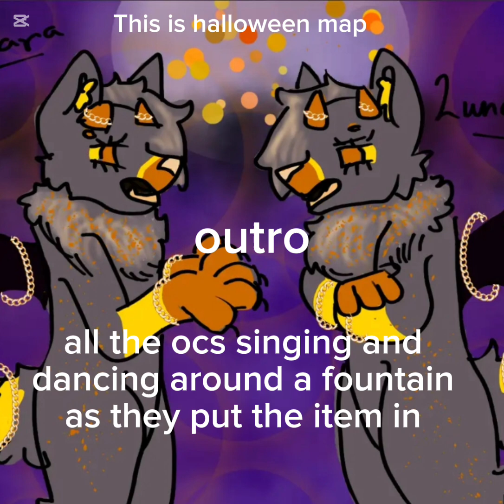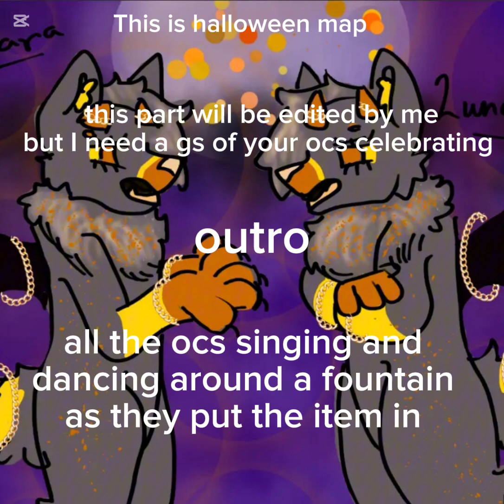this is halloween map 0/25 parts taken :)